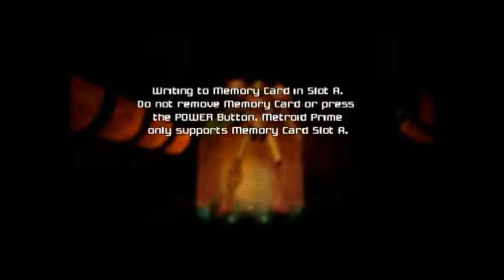Metroid Prime Episode 4: Fire and Ice